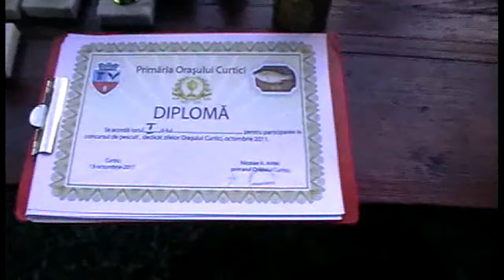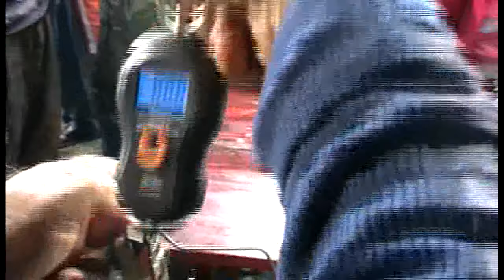Ziua pescarului _ 13.10.2011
Zilele Curticiului 2011